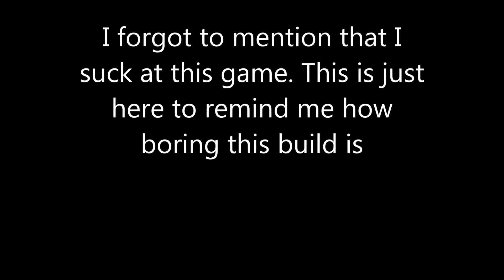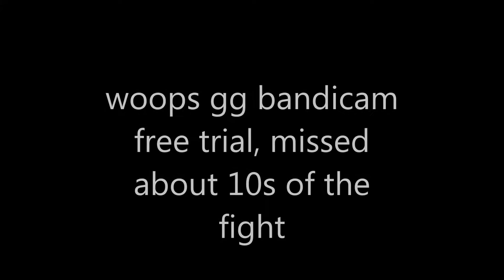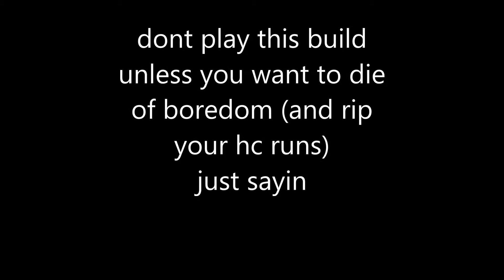psa flame totem sucks shits so easy i die because i stop paying attention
mad shoutouts to the guy who helped me craft crit on that dagger I literally havent even found Catarina on Standard yet LOL